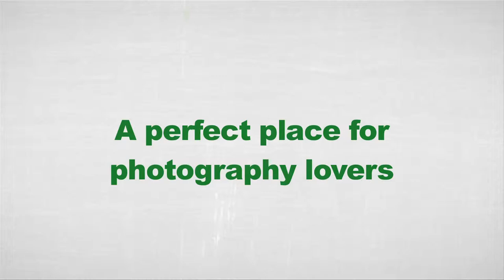SouthWild Pantanal Lodge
Fazenda Santa Tereza